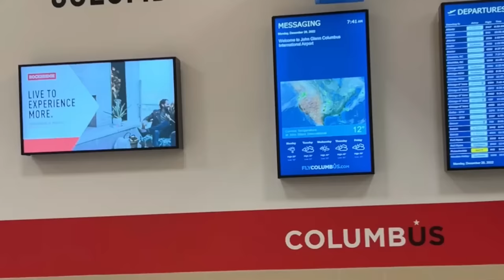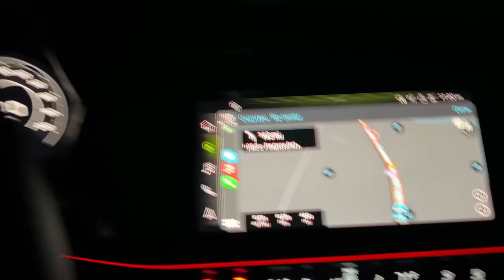TAKING DELIVERY OF A NEW LAMBORGHINI IN MIAMI!!!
My crazy adventure driving over 1,500 miles to pick up my dream car, a 2023 brand new Lamborghini Huracan Evo RWD at Lamborghini Miami, in Florida.
Awesome road trip, and delivery experience.  Enjoy and Happy New Year!!!

NEW WILL MOTIVATION MERCH!